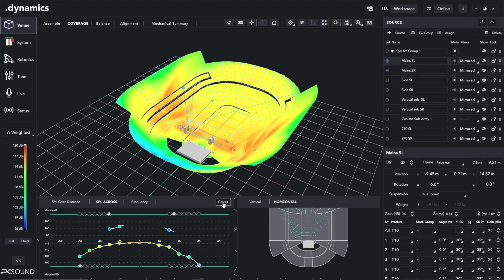PK .dynamics Software Teaser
PK .dynamics - every stage of the modern live sound workflow in a single software application. Take your design from conception to the real-world with the flexibility of real-time adjustments to conquer unexpected challenges - even after the system is flown.